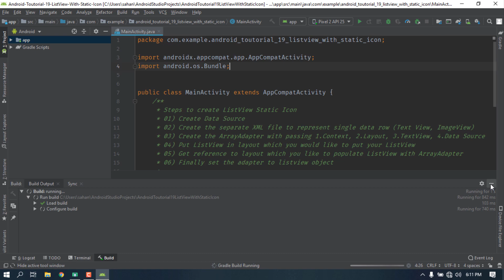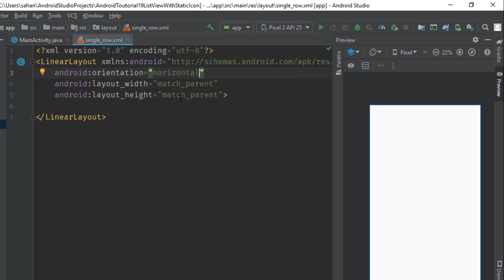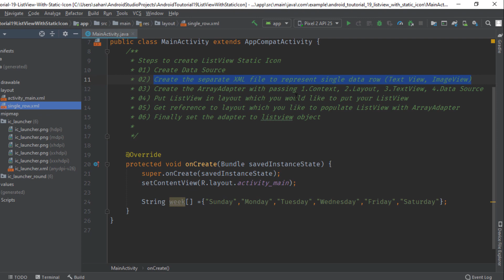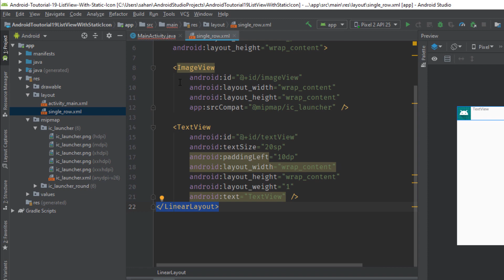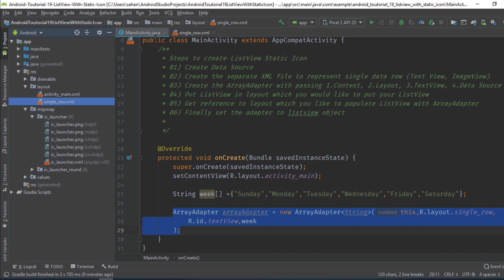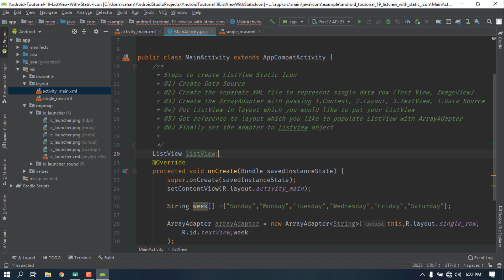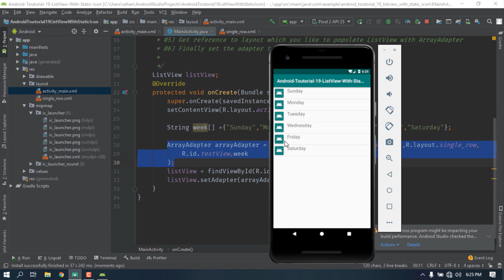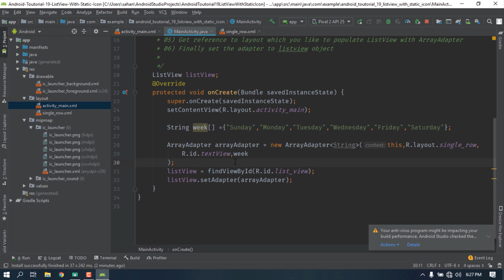Android Sinhala Tutorial #19 - ListView with Simple Image View (ArrayAdapter)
Simple Image View එක්ක කොහොමද  ArrayAdapter වලින් ListView එකක් හදාගන්නේ කියලා අපි මේ වීඩියෝ එකෙන් බලමු.

In this video we are talking about how we can use the ArrayAdapter and also an Image With ListView in Android Operating Syetem

☐ Liked?

About me. Who am i ❤️, What i am doing ❤️